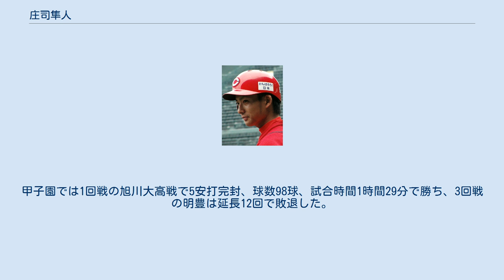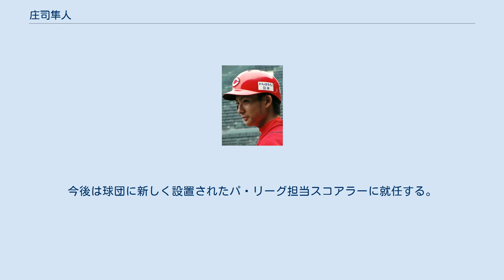庄司隼人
庄司 隼人（しょうじ はやと、1991年6月21日 - ）は、静岡県沼津市出身の元プロ野球選手（内野手）。
2020年から広島東洋カープ球団スコアラーを務める。
 静岡県沼津市生まれ。
 小学校1年時に今泉少年野球団で野球を始め、4年生から投手。
 常葉橘中学校では3年生の時、エースとして軟式野球全国大会初戦で、11個奪三振最速144km/hを記録するが初戦で敗れる。
 常葉学園橘高等学校では1年春から投手として登板し、2試合目で初先発初完投、1年秋にはチームのエースとなる。
2年春に創部46年目で初の東海大会優勝、3年夏には県大会決勝で完封、2打席連続ホームランを打ち、浜名高校に10-0で勝利し、常葉橘は甲子園初出場する。
甲子園では1回戦の旭川大高戦で5安打完封、球数98球、試合時間1時間29分で勝ち、3回戦の明豊は延長12回で敗退した。
 2009年10月29日のドラフト会議でカープが内野手として4位指名し、交渉権を獲得。
11月4日契約成立し、指名全66選手の中で仮契約第1号となった。
 入団5年目の2014年5月21日に初めて一軍昇格し、5月24日の対オリックス・バファローズ戦で一軍初出場する。
同年12月に一般女性との結婚を発表する。
 2016年は初めて開幕一軍入りし、5日後の3月30日に登録抹消、最終的に3試合に出場した。
 2017年にプロ初ヒットを打ち、ウエスタンで最高出塁率.407を記録した。
 2018年は12試合に出場した。
 2019年、10月21日に戦力外通告を受けた。
ウエスタン・リーグでは通算791試合に出場し586安打を放ったが、一軍では10年間で通算22試合出場、安打は上記の1本に終わった。
今後は球団に新しく設置されたパ・リーグ担当スコアラーに就任する。